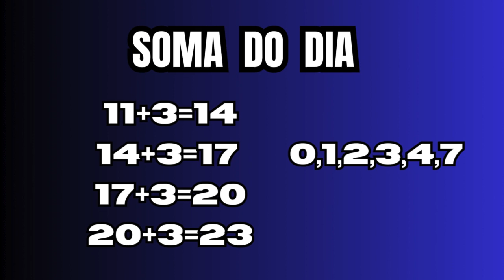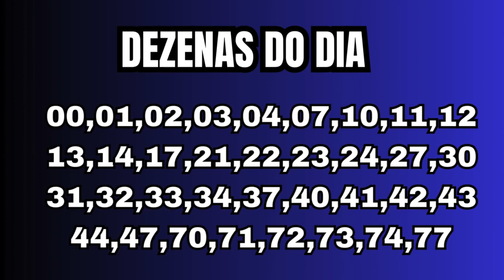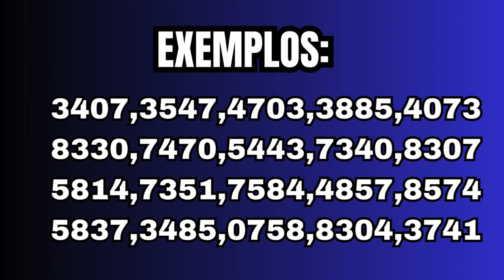Palpites infalíveis para o dia 11 de abril ganhei hoje no jogo do bicho